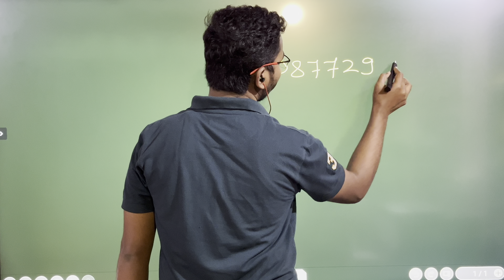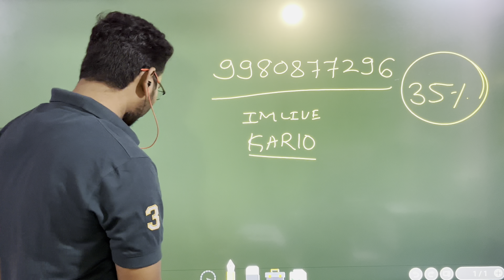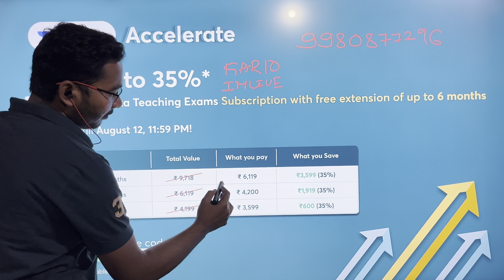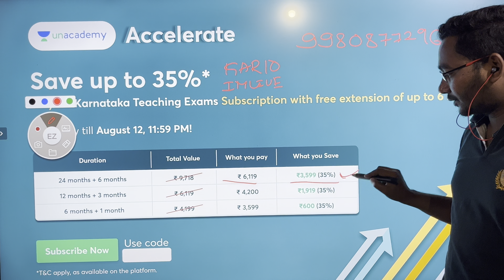KARTET 2022 NOTIFICATION ಯಾವಾಗ? ಪರೀಕ್ಷಾ ಸಿದ್ಧತೆ 2 ತಿಂಗಳ ಅವಕಾಶ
Topic Covered : questions Paper Analysis 2017 T for 6-8 KTET  Exam | GPSTR Exam  | HSTR Exam  | CTET Classes by Imamsab Multani from Karnataka Academy.

Topic Covered: Relationship with growth and development and learning in Education Psychology for 6-8 KTET  Exam | GPSTR Exam  | HSTR Exam  | CTET Classes by Imamsab Multani from Karnataka Academy.
Main Topics: Education Psychology for KARTET, GPSTR, HSTR, CTET
✅ KTET Complete Preparation
✅ GPSTR Complete Preparation
✅ HSTR Complete Preparation
➤ TET/GPSTR/HSTR - Psychology
➤ GPSTR- Old Paper Analysis
➤ KTET- Old Paper Analysis
➤ HSTR- Old Paper Analysis
➤ CTET- Question Paper Analysis
1. 6-8 GPSTR ಸಾಮಾನ್ಯ ಪತ್ರಿಕೆ 1

2. 6-8 GPSTR ಸಮಾಜ ವಿಜ್ಞಾನ ಪತ್ರಿಕೆ 2

3. GPSTR ಭಾಷಾ ಸಾಮರ್ಥ್ಯ ಪತ್ರಿಕೆ 3

4. ಶೈಕ್ಷಣಿಕ ಮನೋವಿಜ್ಞಾನದ ಕೈಗನ್ನಡಿ